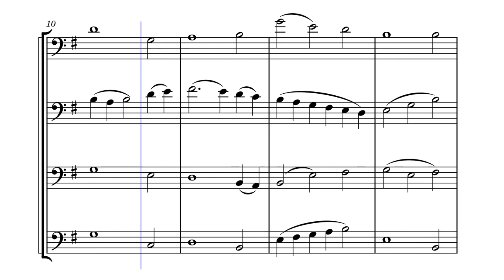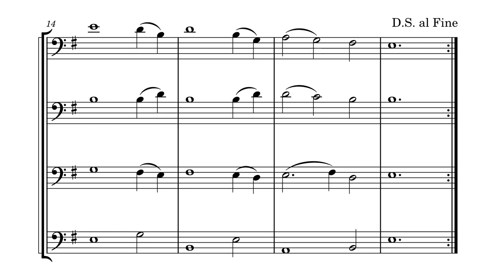Granville - Sacred harp, 547. (For trombone quartet)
This arrangement is made purely to dedication of Shape-note singing traditions and communities, since I do not own the rights for this music, created wisely and beautifully by the admired Judy Hauff. The words for this song are from dr. Isaac Watts, and it is named after the homonimous location in Chicago, IL.

"Remember, Lord, our mortal state;
how frail our lives! How short the date!
where is the man that draws his breath,
safe from disease, secure from death?"